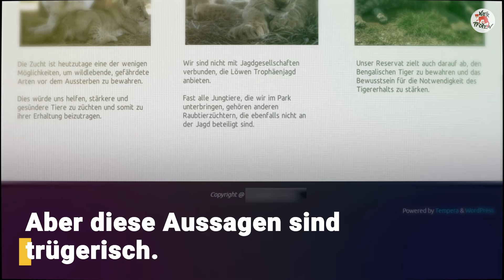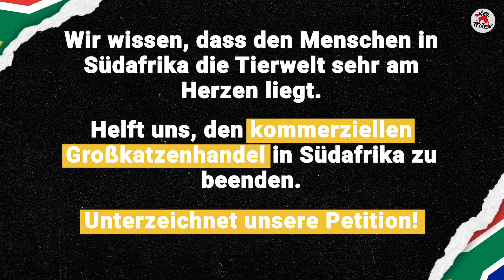Großkatzen-Tourismus: Einblicke in der Geschäft | VIER PFOTEN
❌ Gefangenschaft ≠ Arterhaltung! ❌
Lasst euch nicht von Behauptungen über den „ Artenschutz“ in die Irre führen.
Hinter den Kulissen wird mit dem Geld der Touristen eine grausame Industrie betrieben, in der Großkatzen in Gefangenschaft aus Profitgründen ausgebeutet werden und nie eine echte Freiheit erleben werden. 🐆🐅Was als Schutz verkauft wird, ist oft nur eine Fassade.
Diese majestätischen Tiere werden endlos gezüchtet, als Trophäen gejagt, und wenn sie zu groß werden, werden ihre Teile in traditionellen Medikamenten wie Tigerknochenwein verwendet oder zu Luxusgütern wie Halsketten und Pelzen verarbeitet.
Südafrika steht im Zentrum dieser Tragödie, da es mehr Großkatzen als jedes andere Land zu kommerziellen Zwecken exportiert, und der Tourismus spielt eine wichtige Rolle bei der Aufrechterhaltung dieses Kreislaufs, indem er diese Einrichtungen finanziert.
Wir kämpfen dafür, den kommerziellen Handel mit allen Großkatzenarten zu stoppen und setzen uns für einen stärkeren gesetzlichen Schutz ein.